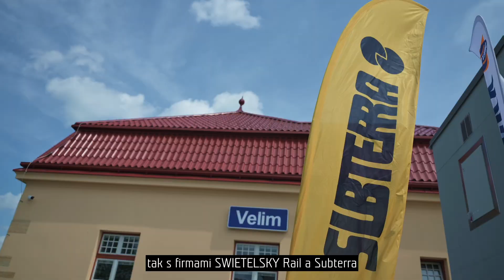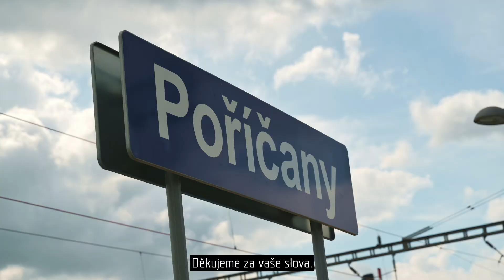SUBTERRA – Slavnostní ukončení modernizace trati Velim–Poříčany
Ve středu 10. května byla ve stanici Velim slavnostně ukončena modernizace 16kilometrového úseku I. železničního koridoru mezi Kolínem a Prahou.

Stavba financovaná z programu CEF Blending přináší nejen modernější koleje a nástupiště, ale i větší propustnost trati díky dvěma novým odbočkám. Divize 3 pracovala především na stanici Poříčany.

Podívejte se, jak akce probíhala.

Chcete s námi měnit svět kolem? Běžte na a zjistěte, co Vám můžeme nabídnout.